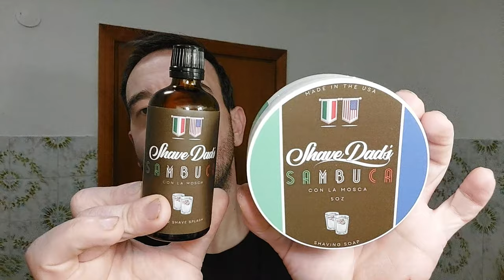Strike Gold Shave Sambuca in collaborazione con Shave Dad's 😍 Pantarei nuovo ciuffo sintetico TOP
Sito ufficiale set da rasatura

Link diretto al gruppo Facebook Shave Dad

 passionerasatura20

 avete il 20% di sconto e se usate questo link mi potete dare il vostro sostegno in modo gratuito

 passione15

A&B cosmetic

Se volete aiutare il canale sul sito sbarba.it avete il 5% con il codice
  sbarba5
   più la raccolta punti sul sito se accedete tramite questo link ! grazie

Per qualsiasi acquisto Amazon se desiderate sostenere il canale usate questo link !  grazie

Per il gruppo Facebook Passione Rasatura

Il mio istragram